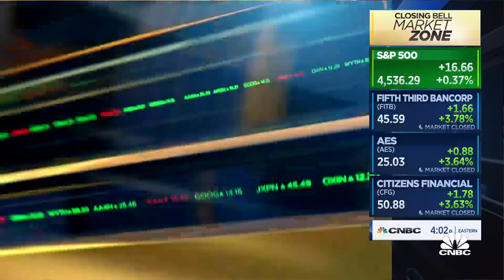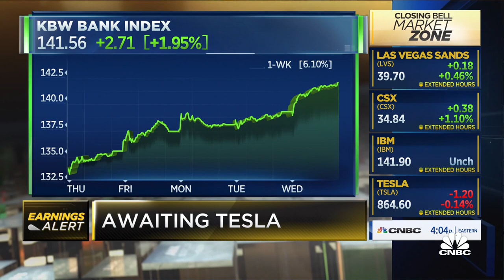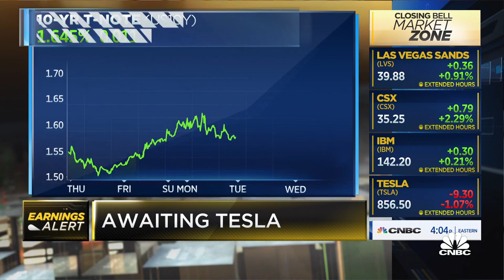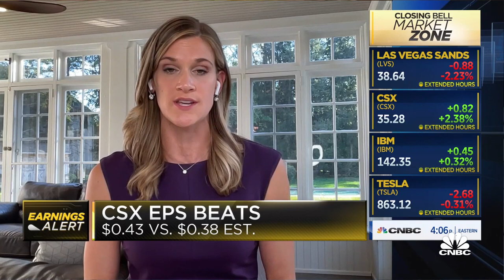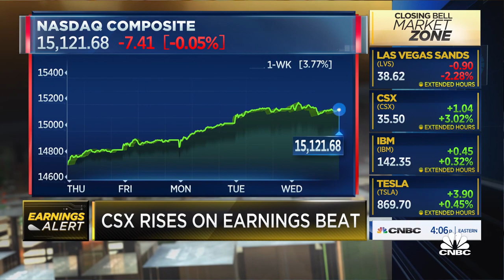Wilmington Trust's Meghan Shue's invested in U.S. large caps, international equities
Meghan Shue, Wilmington Trust head of investment strategy, joins 'Closing Bell' to discuss what investors should do during times of inflationary risk in the markets.